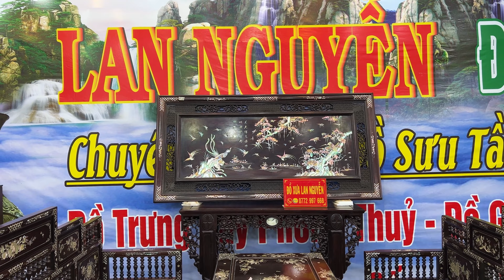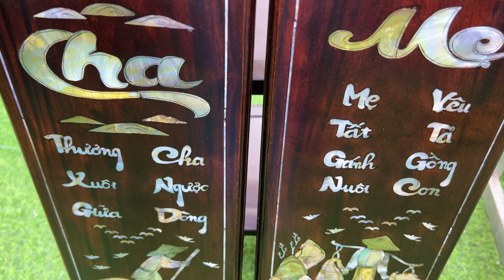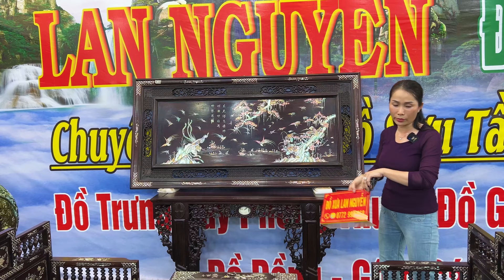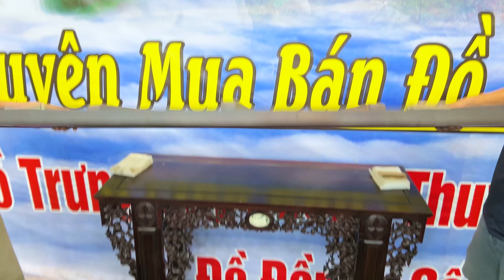Trường Kỷ song tiện Đẹp #0772997668 Lan 26/4 chào giá lô đồ Gốm Sứ và Gỗ | Đồ Xưa Mekong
Mọi chi tiết giao lưu các sản phẩm xin kết bạn - Lan Nguyễn Đồ Xưa Cũ O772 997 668